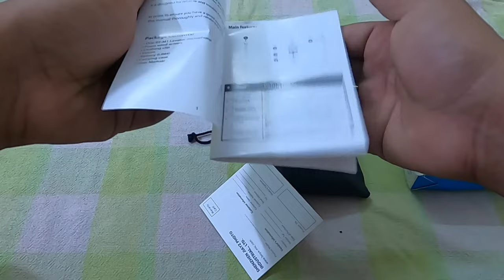BOYA AND MAONO MIC UNBOXING AND HONEST REVIEW | VALUE FOR 350/- RS???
HI Friends In this Video I've done unboxing and honest review of Famous BOYA MIC and MAONO MIC